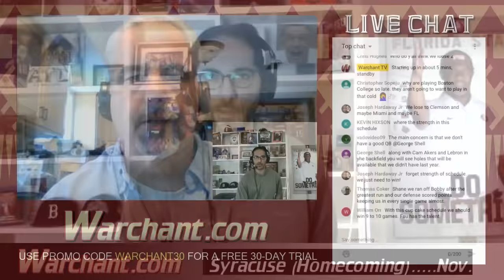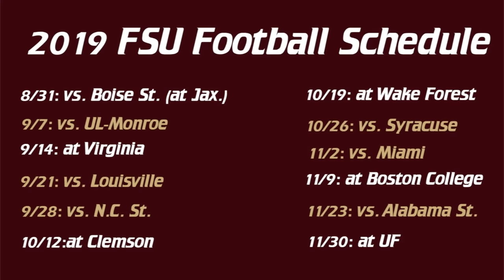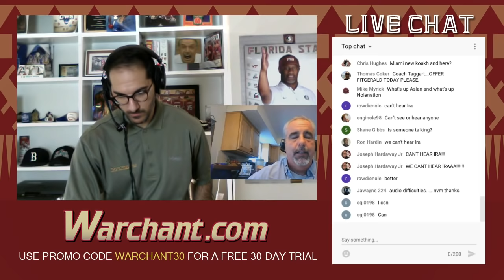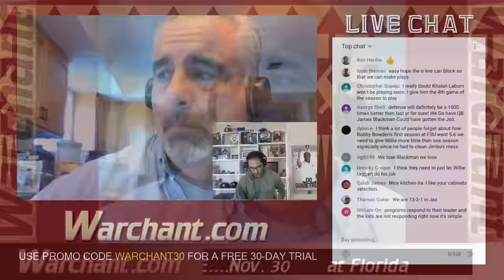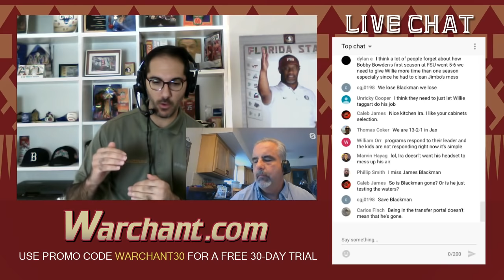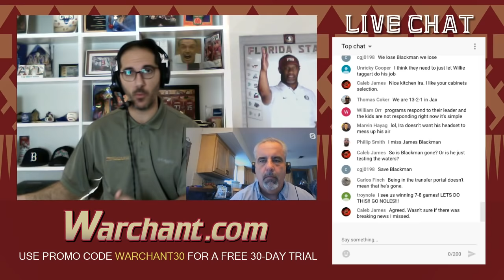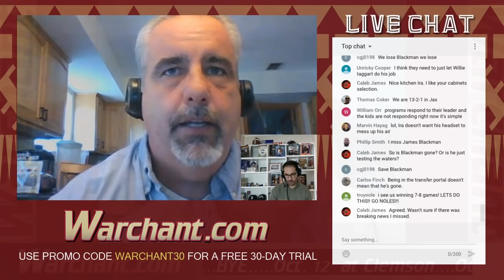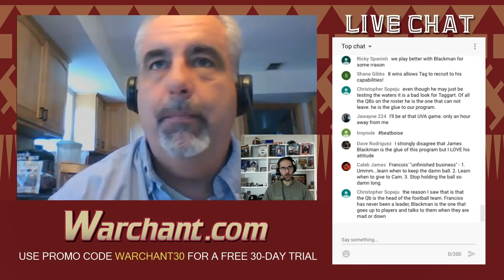Sizing Up The Slate: Florida State's 2019 Football schedule released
Warchant.com Managing Editor Ira Schoffel and Director of Digital Media Aslan Hajivandi discuss FSU's schedule for the 2019 season